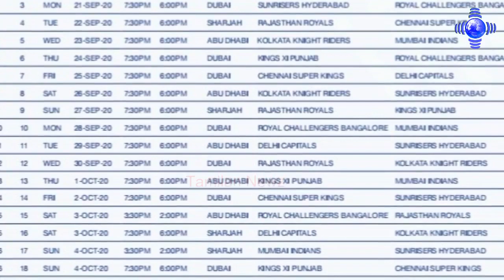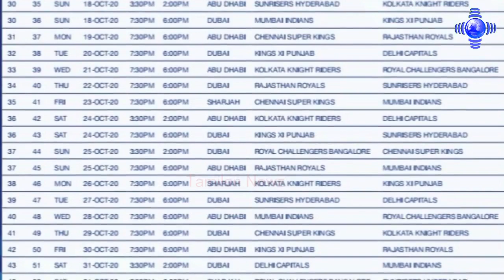ஐபிஎல் 2020 அட்டவணை வெளியானது | schedule of ipl 2020 | ipl 2020 Schedule Predicted | Tamilan Newz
ipl 2020 ad,
ipl 2020 news today,
ipl 2020 kab se start hoga,
ipl 2020 advertisement,
ipl 2020 add,
ipl 2020 auction live,
ipl 2020 anthem song,
ipl 2020 auction highlights,
ipl 2020 best team,
ipl 2020 bcci news today,
ipl 2020 breaking news,
ipl 2020 bangalore team,
ipl 2020 bangla,
ipl 2020 broadcasting channel,
ipl 2020 best bowling team,
ipl 2020 back status,
ipl 2020 r c b players list,
ipl 2020 coming soon whatsapp status,
ipl 2020 cricket,
ipl 2020 chennai super kings squad,
ipl 2020 captain,
ipl 2020 csk team new players,
ipl 2020 csk whatsapp status,
ipl 2020 r c b,
ipl 2020 dc,
ipl 2020 date,
ipl 2020 dubai,
ipl 2020 delhi capitals team,
ipl 2020 dhoni,
ipl 2020 delhi capitals playing 11,
ipl 2020 dd free dish,
ipl 2020 date start,
ipl 2020 details,
d'arcy short ipl 2020,
d company ipl 2020,
ipl 2020 english,
ipl 2020 etv news,
ipl 2020 eppudu,
ipl 2020 extra players,
ipl 2020 eppothu,
ipl 2020 eagle media works,
ipl 2020 ed,
ipl 2020 excitement,
ipl 2020 first match date,
ipl 2020 final date,
ipl 2020 full schedule,
ipl 2020 first match highlights,
ipl 2020 first match prediction,
ipl 2020 game,
ipl 2020 game download,
ipl 2020 game plan,
ipl 2020 good news,
ipl 2020 gameplay,
ipl 2020 ground,
ipl 2020 gc meeting,
ipl 2020 hoga ya nahin,
ipl 2020 hoga,
ipl 2020 hindi,
ipl 2020 highest price player,
ipl 2020 hyderabad team,
ipl 2020 highlights hindi commentary,
ipl 2020 highlights match 1,
ipl 2020 kab se h,
ipl 2020 in tamil,
ipl 2020 in telugu,
ipl 2020 in uae,
ipl 2020 is back,
ipl 2020 information,
ipl 2020 ipl,
ipl 2020 in dubai,
ipl 2020 in kannada,
ipl 2020 jersey,
ipl 2020 jersey change,
ipl 2020 july,
ipl 2020 june,
ipl 2020 jankari,
ipl 2020 jersey all team,
ipl 2020 jio,
ipl 2020 jokes,
ipl 2020 ka,
ipl k k r team 2020,
ipl 2020 k,
ipl 2020 latest news today,
ipl 2020 latest update,
ipl 2020 mi team,
ipl 2020 match 4 highlights,
ipl 2020 mumbai indian team,
m starc ipl 2020,
ipl 2020 m i team,
m s dhoni 2020 ipl,
vivo ipl 2020 m s dhoni,
ipl 2020 news tamil,
ipl 2020 new update,
ipl 2020 news telugu,
ipl 2020 new schedule,
ipl 2020 news hindi,
ipl 2020 news malayalam,
ipl 2020 n,
ipl 2020 official trailer,
ipl 2020 official song,
ipl 2020 official news,
ipl 2020 opening ceremony,
ipl 2020 opening date,
ipl 2020 odia news,
ipl 2020 occasion,
ipl 2020 official,
ipl 2020 promo,
ipl 2020 practice,
ipl 2020 player list,
ipl 2020 playing 11,
ipl 2020 pakistani reaction,
ipl 2020 predictions,
ipl 2020 pak media,
ipl 2020 punjab team,
ipl 2020 quiz,
ipl 2020 questions,
ipl 2020 gk questions,
ipl 2020 1st qualifier match highlights,
ipl 2020 important questions,
ipl 2020 ka question,
qualifier 2 ipl 2020,
ipl qualifier 1 2020 highlights,
ipl 2020 rcb team,
ipl 2020 rcb,
ipl 2020 rcb team news,
ipl 2020 ringtone,
ipl 2020 rcb playing 11,
ipl 2020 rajasthan royals team,
ipl 2020 reaction,
ipl 2020 rcb squad,
r r ipl team 2020,
r ashwin ipl 2020,
vivo ipl 2020 r c b,
ipl 2020 schedule telugu,
ipl 2020 squad,
s sreesanth ipl 2020,
ipl 2020 s,
ipl 2020 kab se,
ipl 2020 telugu,
ipl 2020 team squad,
ipl 2020 trailer,
ipl 2020 team,
ipl 2020 time table tamil,
ipl t 2020,
ipl 2020 all team t-shirt,
ipl t-shirt 2020,
ipl 2020 update news tamil,
ipl 2020 uae schedule,
ipl 2020 update news telugu,
ipl 2020 uae stadium,
ipl 2020 uae practice,
ipl 2020 updates in tamil,
miss u ipl 2020 whatsapp status,
miss u ipl 2020 status,
ipl 2020 video,
ipl 2020 virat kohli,
ipl 2020 venues,
ipl 2020 video status,
ipl 2020 vivo,